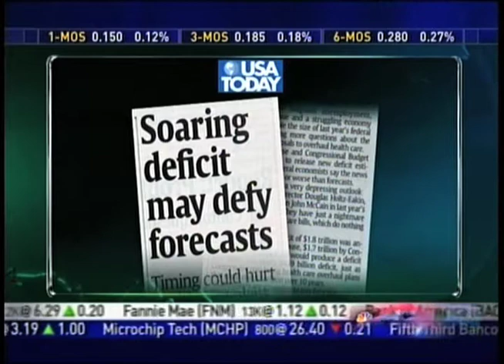Can We Afford Health Reform? - The Ring Of Fire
America's Debt could be worse than expected. So can we afford a Health Reform now? Ring Of Fire's Mike Papantonio debates with Attorney Jack Burkman on CNBC's The Power Grid.